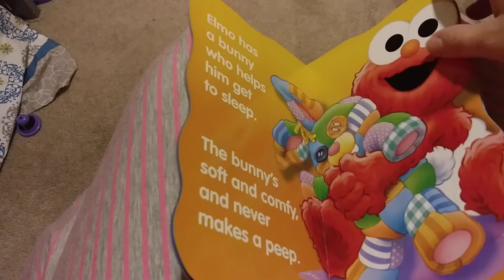Sesame Beginnings Nighty Night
The product seen in this video is not owned by me nor do I own the rights. Please purchase from the bookstore to help the author.

Got a book you want read? Message or comment. :)